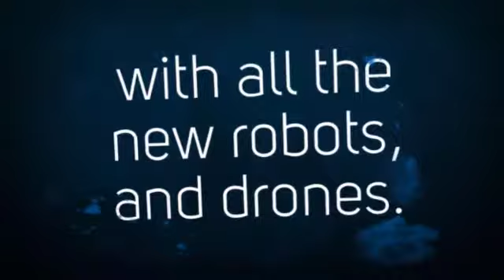ISWC, NEW ROBOTS IN CLASS, HIPS